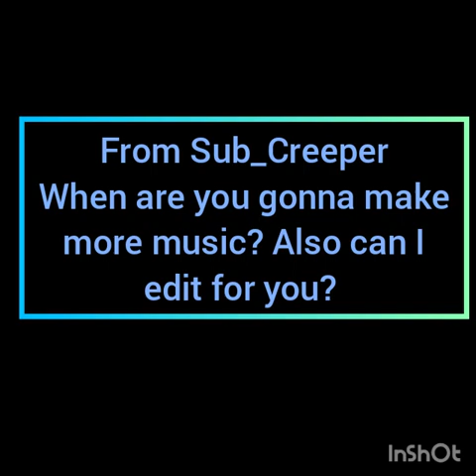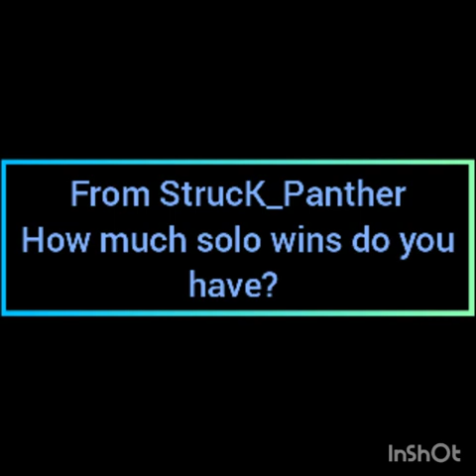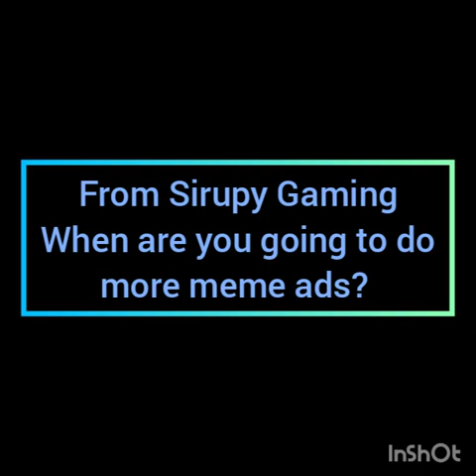Q+A!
Musician: Jef